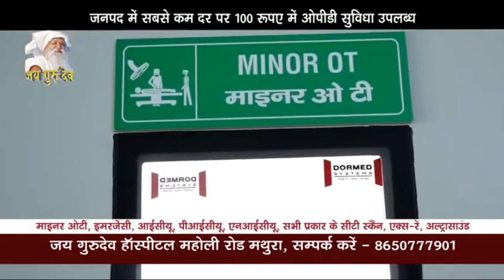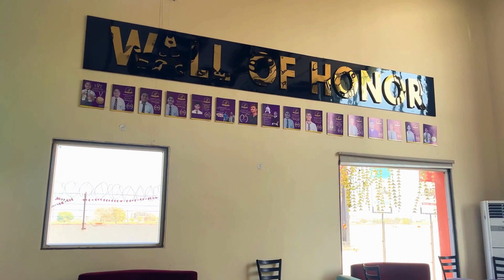राधे बाबा की 53वी पुण्यतिथि के उपलक्ष में दो दिवसीय महोत्सव मनाया गया